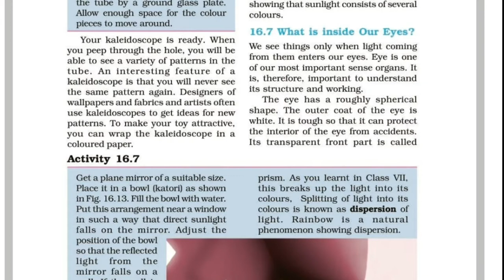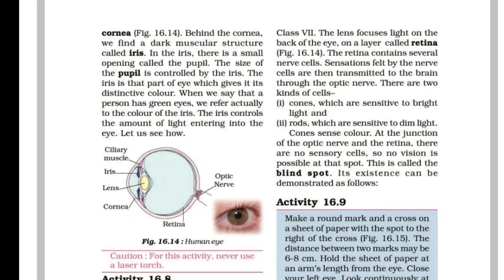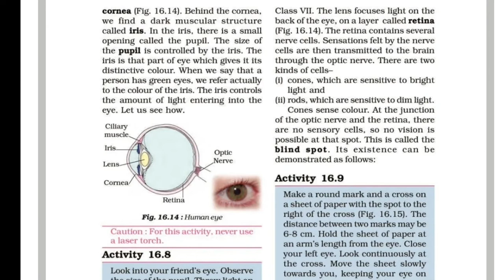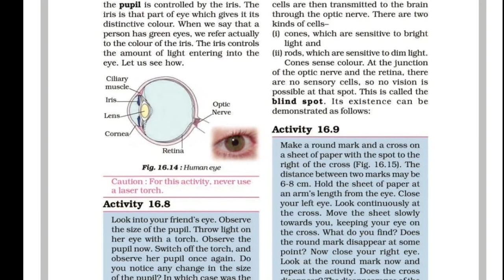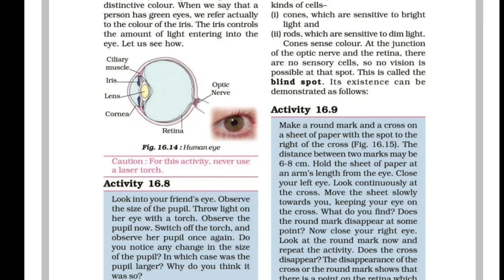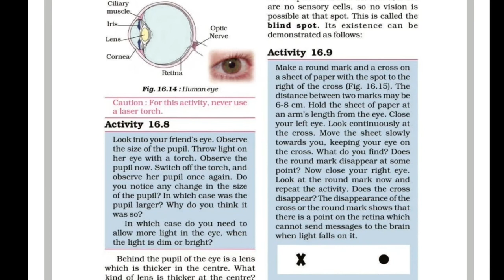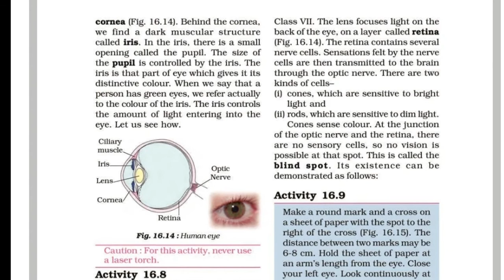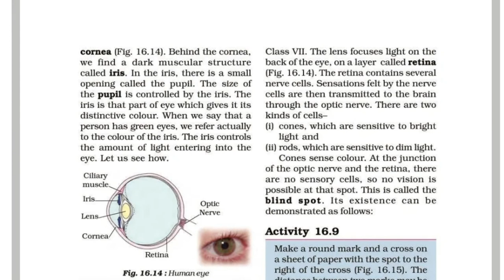Cbse class 8|| Science ||Chapter 16|| LIGHT|| part 7 ||in മലയാളം.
in  malayalam
NCERT Syllabus